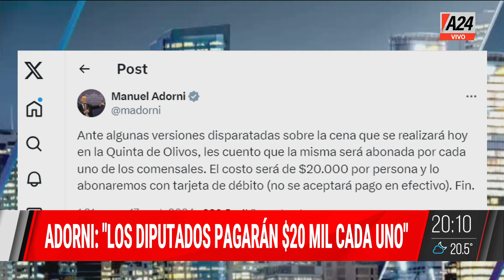📢ASÍ LLEGAN LOS DIPUTADOS AL ASADO EN OLIVOS EN MEDIO DE UNA MANIFESTACIÓN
El presidente Milei agasaja a diputados con un asado mientras se prepara para otra batalla legislativa. Al mismo tiempo, jubilados se manifiestan en los alrededores de la Quinta de Olivos.

👉 Seguí en MMC